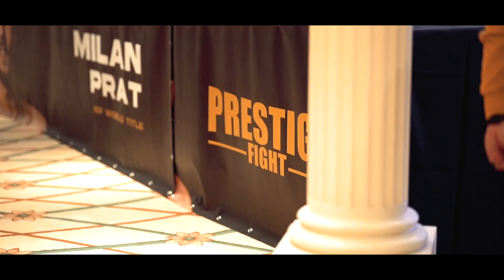Bakary Samake la boxe une affaire de famille jours du combat ￼…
Documentaire boxe anglaise ￼